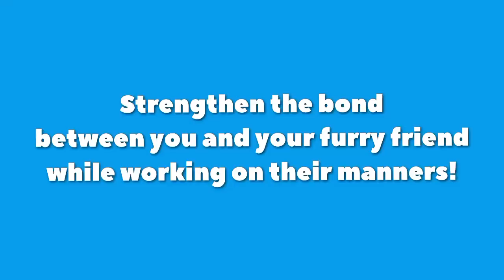The Dog Club - Training Classes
A look into The Dog Club's Obedience and Beyond Training Classes. These group training classes are taught by our certified dog trainers.

THE CLUB BENEFITS AT A GLANCE:
• Safe, Clean, Beautiful Environment
• Professionally Trained Staff
• Live Webcams to View Your Dog
• 11,000 + Sq. Feet of Play Space
• 24/7 Staff -They will sleep in our bedroom!
• Filtered Water
• All Inclusive Pricing (No add on costs for feeding, snuggling, giving meds, etc)
• Professional Groomer on Site
• Holistic, Clean Dog food and Treats! Inception, Zignature, Essence, Northwest Naturals, Tucker's, Answers, and MORE!